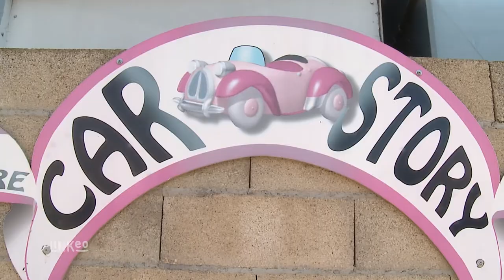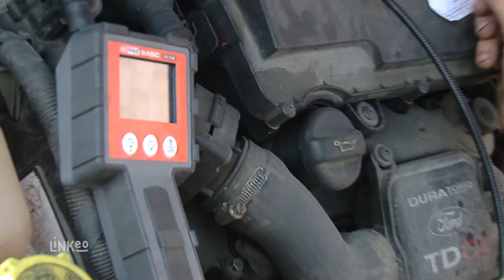CAR STORY : Garage mécanique et carrosserie à LANSARGUES 34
Le garage Car Story, situé à Lansargues dans l’Hérault depuis 1999 est spécialisé dans les travaux de mécanique et de carrosserie pour votre véhicule, ancien ou récent, quelle que soit la marque et le modèle.
Avec près de 30 ans d’expérience dans le domaine, Frédéric Crouzet met également tout son savoir faire à votre service pour la restauration et la réparation de votre véhicule de collection. Il réalise les travaux de réparation mécanique, électrique, mais également les travaux de carrosserie ainsi que la peinture de votre véhicule.